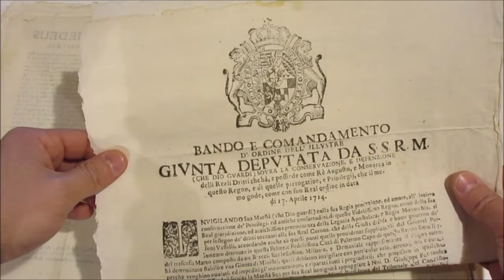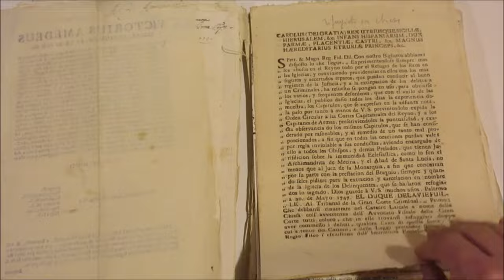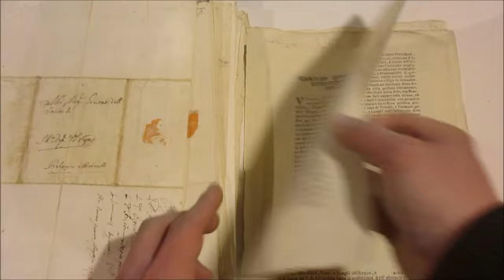Asta 45 - Lotto 25 - Dominazione Borbonica - Lotto composto da un centinaio circa fra documenti ecc.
Dominazione Borbonica - Lotto composto da un centinaio circa fra documenti, manifesti, editti, carte bollate, sigilli a secco e varie, in maggioranza riguardanti la Sicilia. In un carpettone blu.